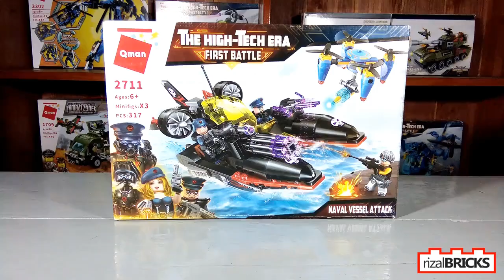Serangan Boat Lumba-Lumba | Qman 2711 Naval Vessel Attack | Brick Toy Unboxing & Review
Mainan Brick Militer ini berasal dari brand Qman, atau sering juga disebut dengan Enlighten Qman. Brand ini berasal dari China. Banyak orang menyebutnya dengan sebutan Lego China, meskipun tentu saja penyebutan ini salah besar mengingat Lego dan Qman adalah dua brand yang berbeda, walaupun keduanya sama-sama mainan Brick (sering orang menyebutnya Qman Lego, Lego Qman Enlighten, atau Lego China Enlighten Military).

Namun hingga sekarang, masih tidak sedikit yang menyebut semua mainan Brick dengan sebutan mainan bongkar pasang lego atau mainan lego. Bahkan ada juga menyebutnya lego china. Padahal, setiap Brick tersebut memiliki brand dengan nama yang berbeda. Karena sudah menjadi kebiasaan, akhirnya penyebutan Brick beralih menjadi mainan lego bricks untuk mempermudahnya. Dengan bermunculan Brick-Brick model baru, khususnya Enlighten Qman, kini orang menyebutnya dengan mainan lego qman. Hingga ada yang menyebutnya lego kw, namun selama sebuah set Brick punya bentuk sendiri, tidak bisa dituduh sebagai lego kw.

Pada review Brick kali ini, aku akan menunjukkan kepada kalian Qman The High Tech Era dari Enlighten Brick. Nama Qman Brick ini adalah Naval Vessel Attack,(banyak orang menyebutnya Lego Perahu Boat, Lego Kapal Boat, Lego Boat, atau sekedar Lego Qman The High Tech Era), berupa perahu boat dari masa depan dengan bentuk menyerupai lumba-lumba. Mainan Brick ini sangat terkenal, maka tidak heran banyak yang menyebutnya dengan Lego Enlighten Military atau Lego China Enlighten Military. Tetapi penyebutan ini kurang tepat, karena ini bukan Lego (atau terkadang disebut Unofficial Lego), melainkan lebih tepatnya Enlighten Brick Military. Sekian dan Selamat Menonton!
Rincian Set:
Asal: China
Merk: Qman
Nama: Naval Vessel Attack
Nomor Set: 2711
Seri: The High-Tech Era
Set: 1
Minifigur: 3
Pcs: 317
Dimensi Boks: 32 cm x 22 cm
Harga: IDR 120k
Musik di video:
00:00 Silent Partner - Marvin's Dance

Semua video yang ada di channel ini TIDAK dibuat khusus untuk anak-anak!
Ikuti aku di:
"HAPPY COLLECTING BRICKS AND DON'T FORGET TO BE HAPPY!!!"